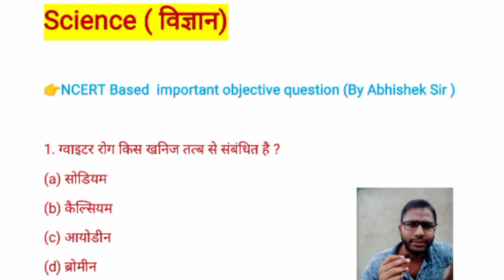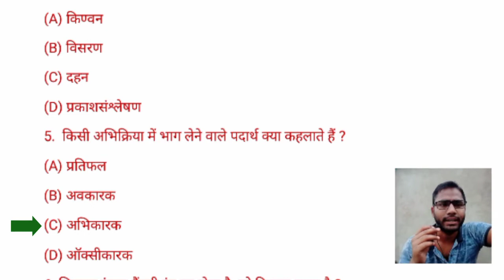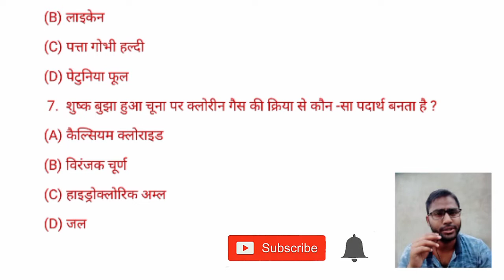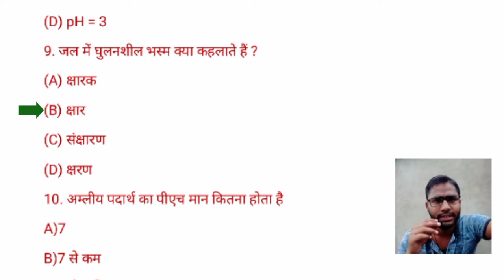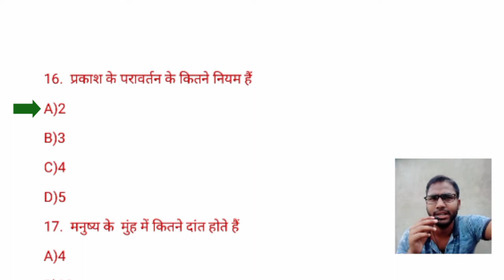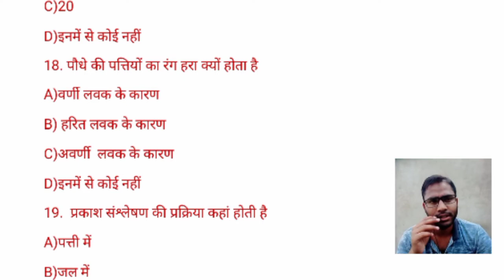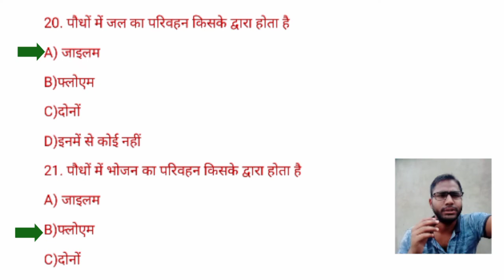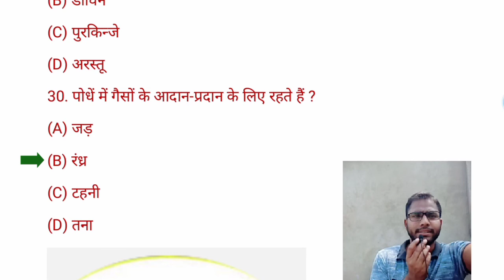science important questions class 10 2020 | science important questions class 10 2021|science impo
Hi,

My quires:-
Abhishek shark , t10study , t 10 study , t10study ,science important questions class 10 2020 | science important questions class 10 2021
science important questions class 10 2021 up board |
science important questions |
science important questions class 10 ssc ,
class 10th science ,
matric science question 2020 ,
matric science question 2021,
matric science question ,
science objective question 10th class 2021,
science ka subjective question ,
physics vvi question 2020 class 10,
physics vvi question 2021 class 10,
objective question of physics for class 12,
objective question of physics for class 10 ,
objective question of physics for class 10 in hindi,
10th bihar board objective question 2021 ,
10th bihar board objective question 2021,
vvi question 2020 10th subjective science ,
matric vvi question 2021 ,
2021 ka matric ka question ,
2021 ka matric ka question paper ,